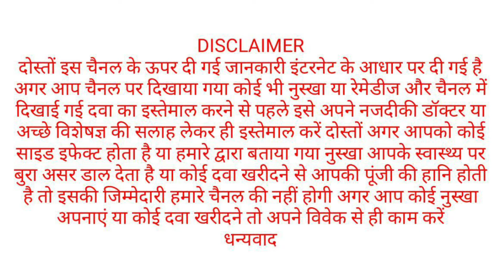Loose vagina को Tight करे - योनि को रातोरात टाइट करे - Yoni Tight Karne Ka Upay - Vagina Tightening